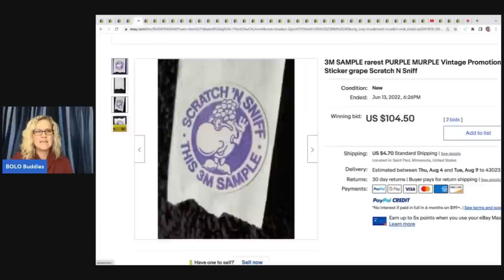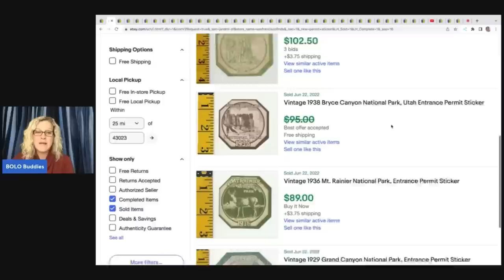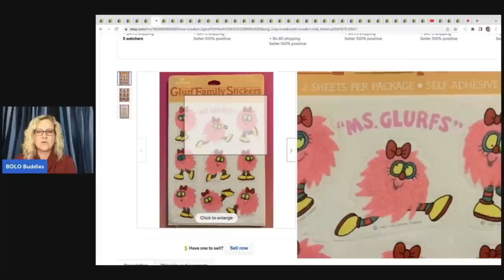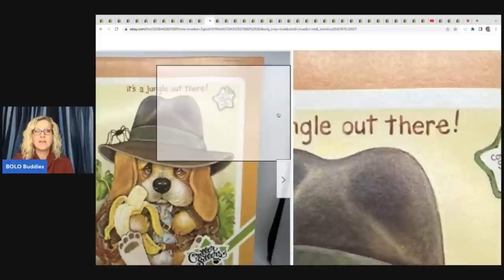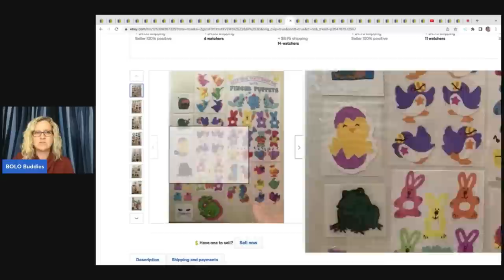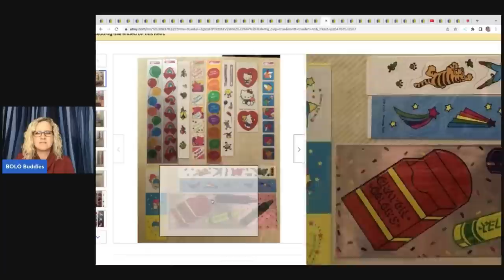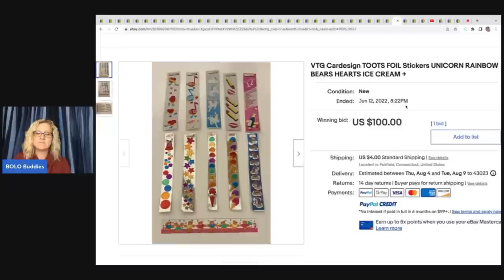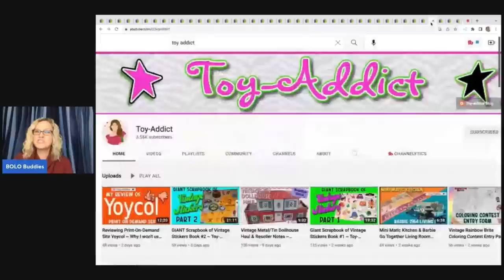Vintage Stickers SELLING for HUNDREDS on ebay